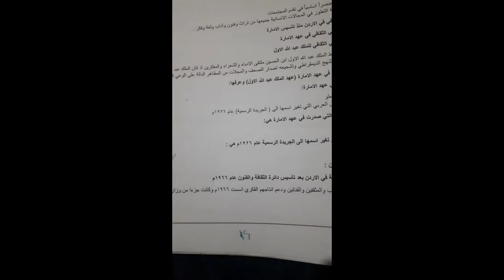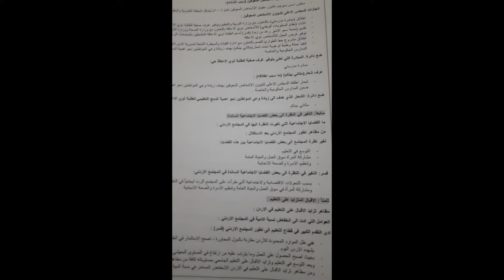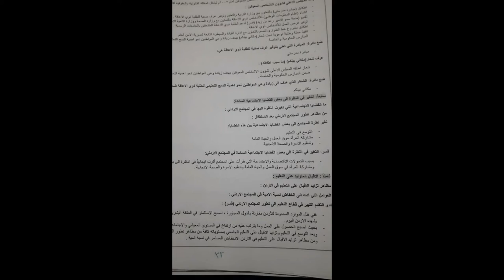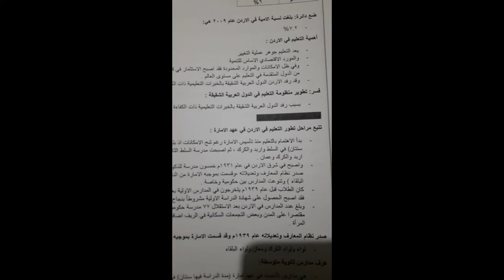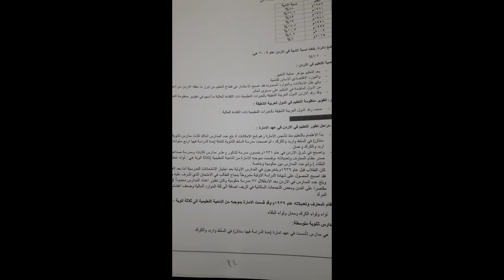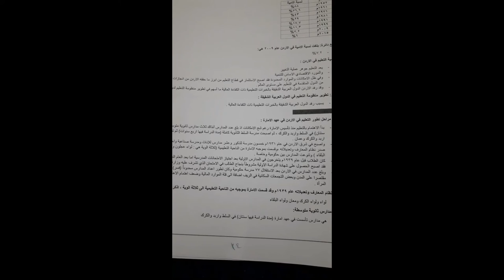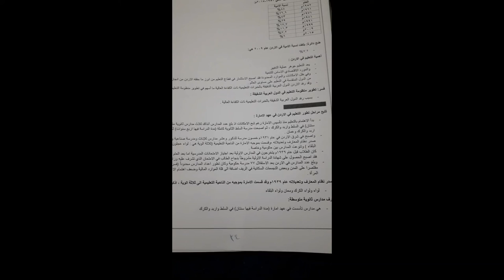18-4-2020-الثالثةالتوجيهي_تاريخ الاردن الحياه الاجتماعيه في الاردن وتطور الحياه الثقافيه بالارد